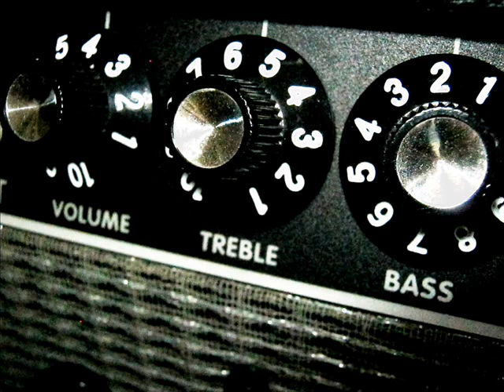VERVE A Man Called Sun/The Longest Day - Slow ambient jam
Just me on guitar playing about with the notes and some chords on the Verve's - A Man Called Sun taken from the Verve EP.

It was recorded directly to the looping device hence the lofi/poor quality - but i like it that way ;) The jam sort of melds somewhere in between 'A Man Called Sun' and 'The Longest Day'

Gear Used:
Fender Jaguar Re-issue
Crybaby Wah
Crowther Audio Hot Cake
Boss Blues Driver
Disaster Sea Machine Chorus
Boss Re-20 Space Echo
Empress Vintage Modified Super Delay
Fender Deluxe Re-issue.